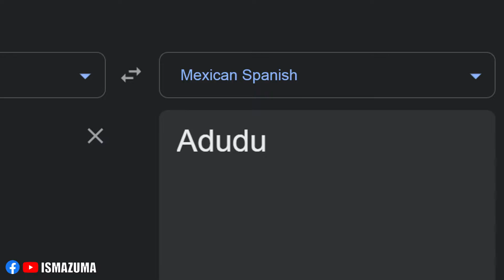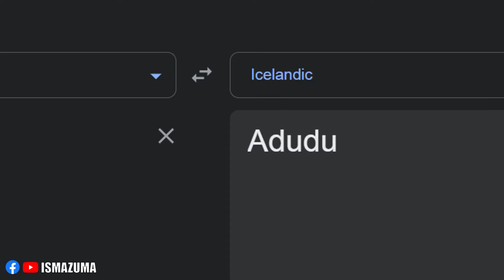Adudu in different languages meme (Part 3)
ABOUT:
Adu Du is a short tempered and bossy alien who is BoBoiBoy's arch nemesis.

SONGLIST:
1. (Italian) BELLA CIAO
2. (Canadian French) la bottine souriante - le ziguezon zinzon
3. (Mexican Spanish) Mariachi Vargas Son de la negra
4. (Romanian) folk music of romania
5. (Saudis Arabic) كليب - هذا السعودي فوق .. فوق  فهد بن فصلا (حصرياً) 2018
6. (Australian English) Men At Work - Down Under
7. (Finnish) Troka - Klockar Aleksanteri
8. (Portuguese) Barco Negro by Amália Rodrigues
9. (Icelandic) Icelandic Folk Music - Tyrkjaránid
10. (German) Die Eisenfaust am Lanzenschaft

EDITING SOFTWARE:
Adobe Photoshop